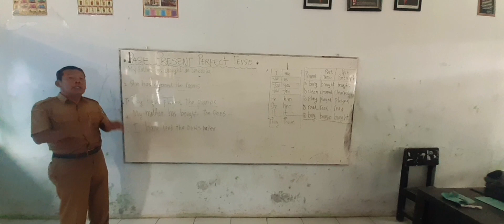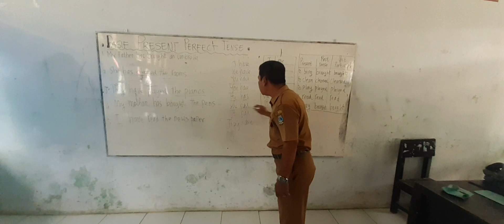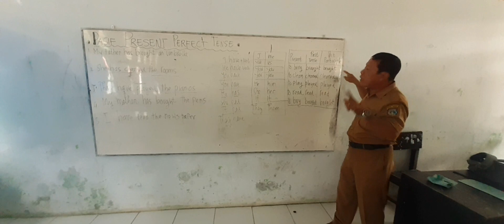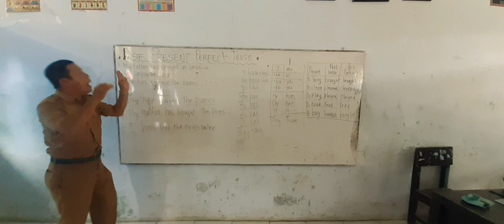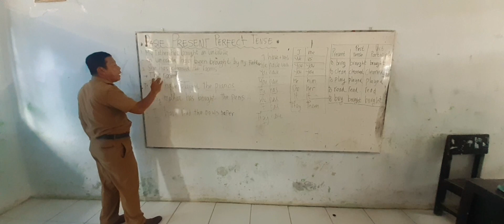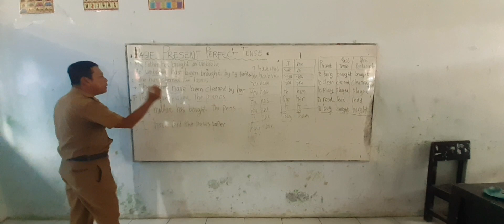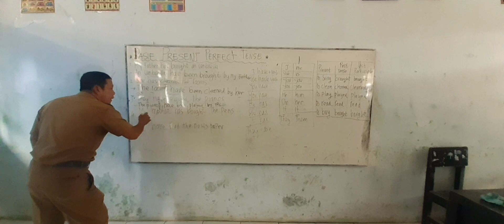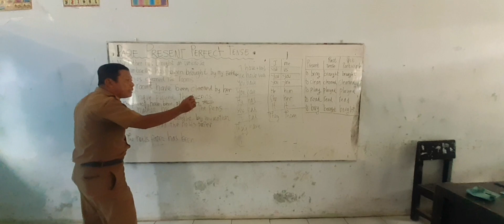"Kalimat Pasif Present Perfet Tense"@EasySaxoTune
kursus bahasa Inggris